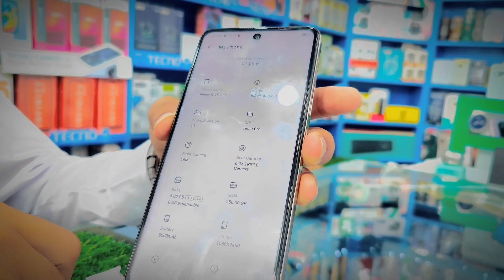Infinix Note 30. 8 256 Unboxing junaid mobile zone#kohi barmol#iphone all mobile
infinix note 30 5g unboxin
  infinix note 30 series
  infinix note 30 5g specs
   infinix note 30 gaming
    infinix note 30 5g camera
            infinix note 30 price in pakistan, infinix note 30 babloo lahori, infinix
             note 30 review, infinix note 30 camera review, infinix note 30 series
              infinix Note 30 pro review, infinix note 30 pubg test
               infinix note 30 gaming test, infinix note 30 cameras
               infinix Note 30 in pakistan
               best gaming phone
               top gaming phone
               best phones in pakistan by